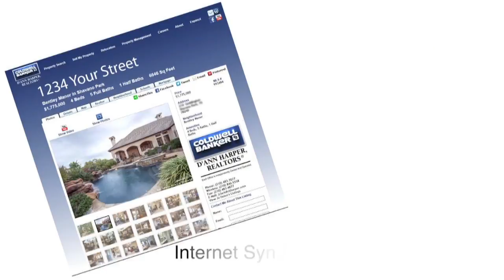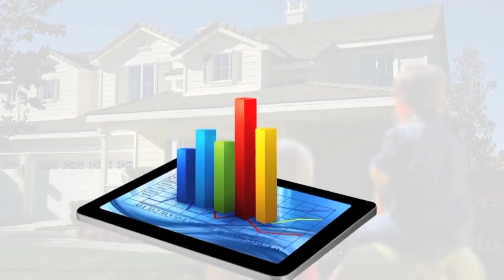Jaime Balderas REALTOR® Coldwell Banker D'Ann Harper REALTORS®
About Me
Whether you are selling, buying, leasing or relocating, I want to help! With me as your REAL ESTATE PARTNER I will be with you every step of the way and available to answer any questions or concerns.

My previous career experience in health care has provided a solid foundation built on compassion, customer service, attention to detail and drive to complete the job. My decision to make a move to Real Estate was because it offered more flexibility with time to spend with my wife and son while still allowing me to fulfill my passion for helping others.

I am your REALTOR®, welcome HOME.

Summary
Buyer and Seller Representative
Full Time Real Estate Professional
Residential New and Pre-Owned Homes
Assisting relocation from out of city, state, and nation.
Powerhouse Marketing and Digital Media that works for you.
View our Sunday Showcase of Homes on NBC 4 at 10:30 am.